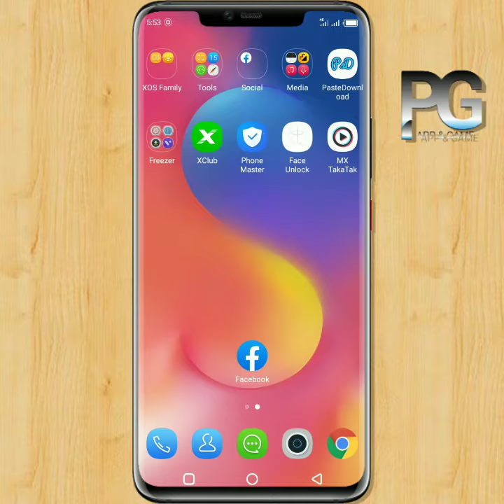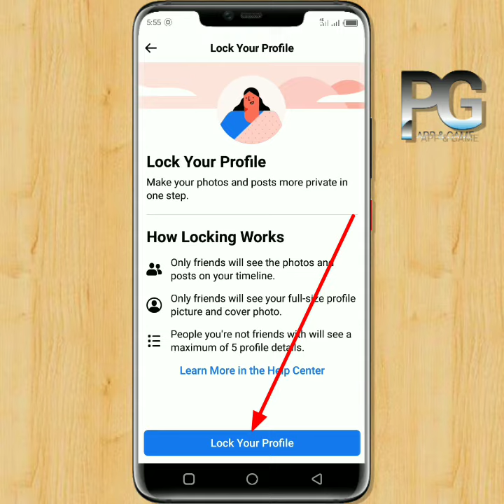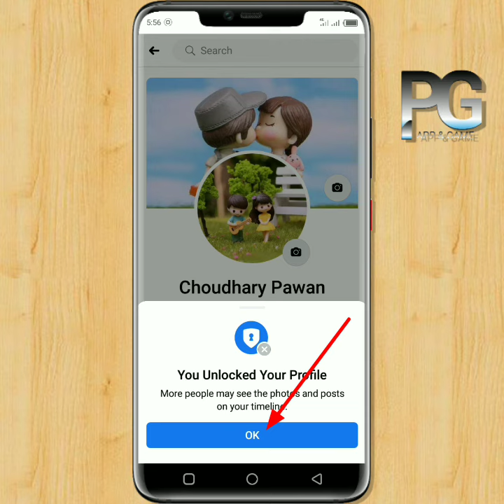How to lock Facebook profile? Apne Facebook profile ko lock kaise karen,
Facebook profile lock : How do I lock my profile on Facebook? Apne Facebook profile lock and unlock kaise karen how to Facebook profile lock and unlock,

Content cover :
How to lock Facebook profile in Android
 फेसबुक प्रोफाइल को लॉक कैसे करें
How do I lock my Facebook profile
 फेसबुक प्रोफाइल को लॉक कैसे करते हैं
Unlock Facebook profile
 फेसबुक मोबाइल लॉक करने का तरीका
Facebook profile lock and unlock